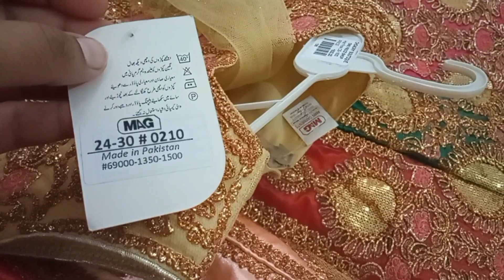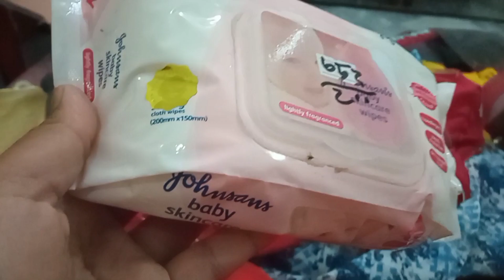Eid Shopping | eid shopping vlog | bachun ki shopping ho gaye